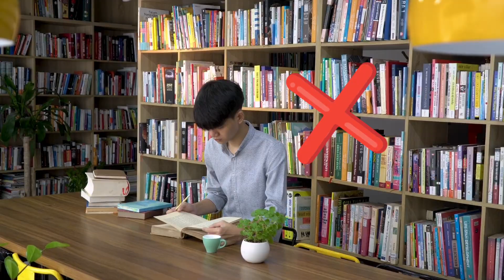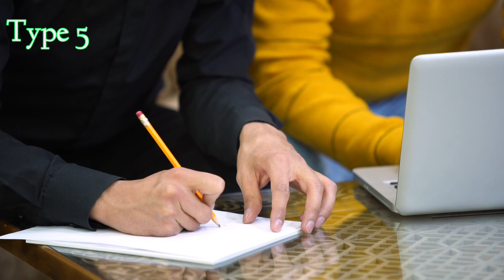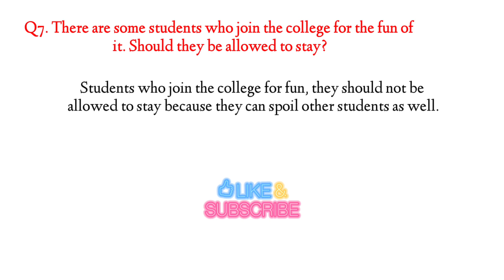Why boys fail in college | question answers | 2nd year | Summary | Hindi | Urdu.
CHAPTERS:
00:00 Intro
00:22 Who try
00:56 Type 1
01:45 Type 2
02:09 Type 3
02:40 Type 4
03:33 Type 5
04:25 Type 6
05:24 Who don't try
06:10 Exercise
06:40 Outro